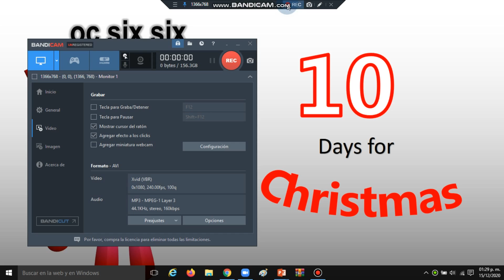10 Days to Christmas!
with oc six six :3 Number